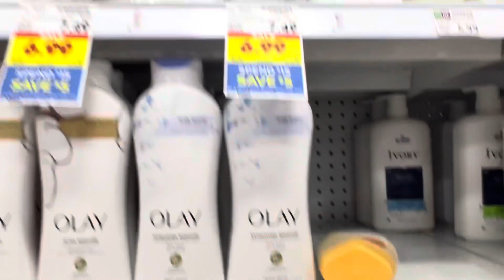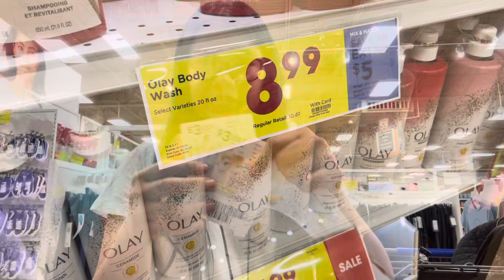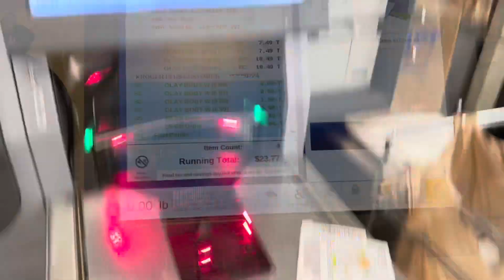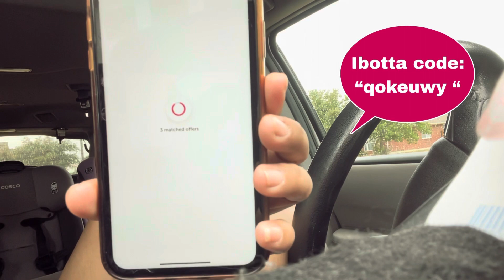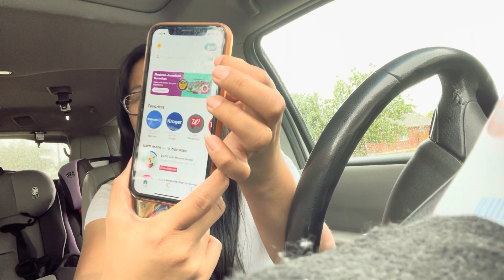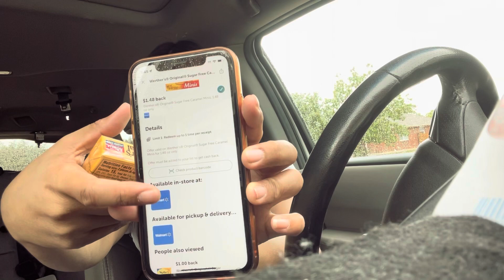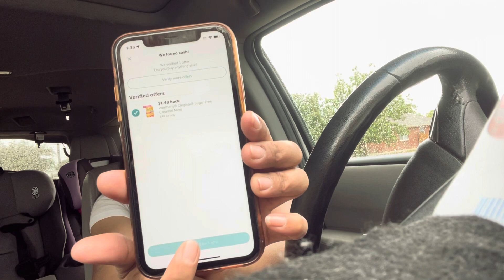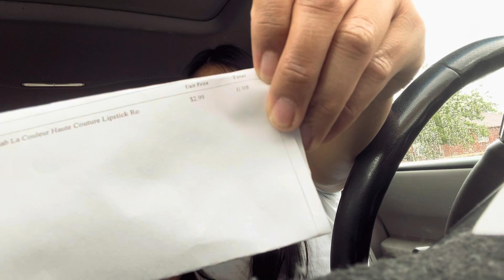Nakakuha na naman ng Freebies sa Store!balikbayanbox